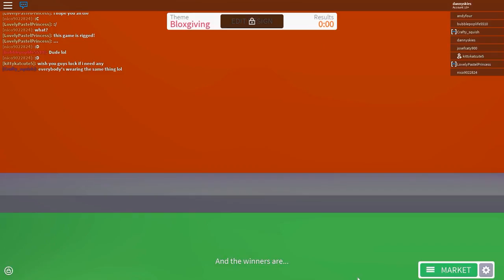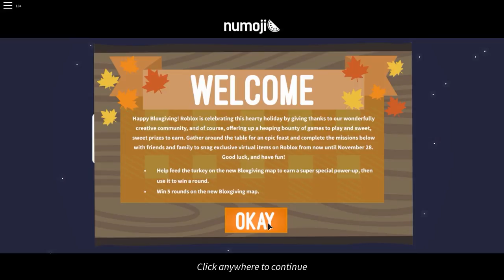Roblox - Bloxgiving 2017 (Prizes)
Gather around, fellow Robloxians—it’s time for a feast of games and prizes! We’re kicking off our seasonal Bloxgiving event with a cornucopia of fun-filled games to play and savory missions to complete! From now until November 28, you and your friends can experience a brand new Thanksgiving-themed twist in three popular games on Roblox: Design It!, Rollernauts, and ROBLOX High School. Complete the missions below and earn exclusive items on Roblox now!

Design It: Turkey Head & Turkey Tail
Calling all fashion-forward Robloxians! Want to look your best at the dinner table? Create the ultimate Bloxgiving outfit by collecting three unique pieces of clothing earned after each Thanksgiving-themed round, then wear them all simultaneously while competing within that same theme to win an exclusive item on Roblox! During the judging period, if you vote for the winner of any round, you’ll win another prize!

Rollernauts: Cornucopia Blaster & Owl Buddy
Turkeys are invading Roblox! Help feed one by rolling over at least 5 food-related items on the brand new Bloxgiving map in Rollernauts to earn a super special power-up. Once it’s yours, activate it and win the round to earn an exclusive item on Roblox. While you’re at it, prove you’re the greatest rolling naut in the galaxy by winning 5 rounds on the new Bloxgiving map for another cool new prize.

Roblox High School: Pilgrim Hat & Turkey Friend
Spread some Bloxgiving cheer at ROBLOX High School! With Thanksgiving right around the corner, Coach Clark is opening up a new mascot class this season. Talk to him at the gym and find out how you can enroll yourself as a student. If you can successfully join his class, you’ll earn a new item on Roblox. You can also earn another prize if you attend history, math, and art classes and pass the exams.